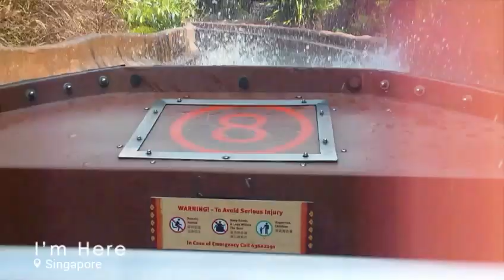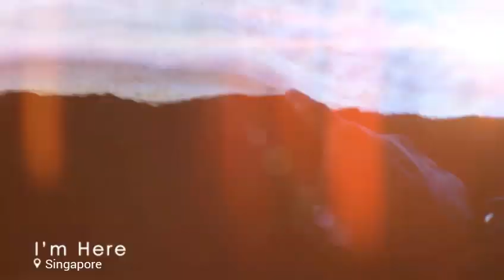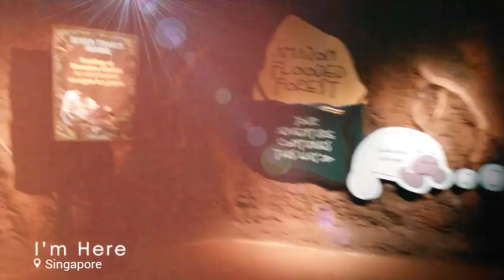Liburan ke Singapore Zoological Gardens dengan Aileen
Singapore Holiday 2016 with my lovely daughter